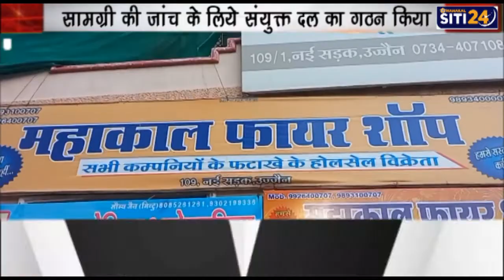फटाका दुकानों को आबादी क्षेत्रों से बाहर स्थानान्तरित करने के लिये दल का गठन किया | Ujjain | News